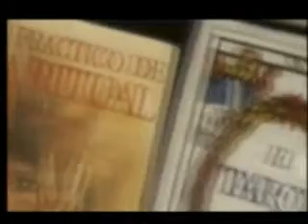La Guardia - Mil calles llevan hacia ti